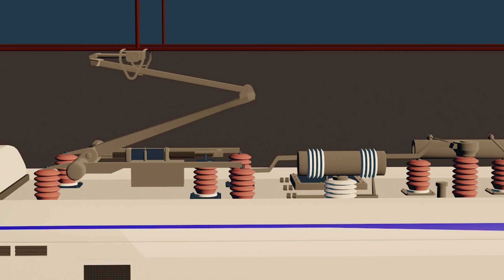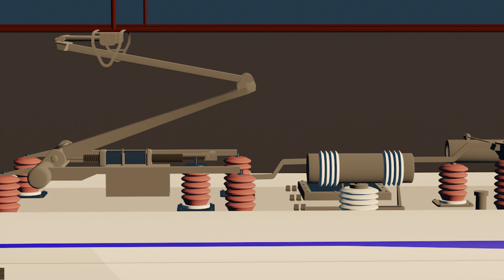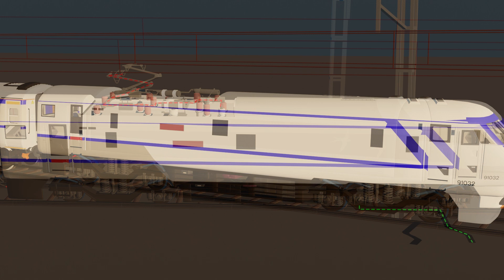Lightning strikes the train, Howrah-Puri Vande Bharat Train Accident, Damage Train , Vande Bharat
The Puri-Howrah Vande Bharat Express was hit by lightning and a hailstorm on Sunday, May 21, 2023. The train was stranded at the Baitarani Road railway station for over two hours, but all passengers were safe. The train's windscreen was cracked and the glass windows of some compartments were damaged. The overhead electric wire was also damaged by an uprooted tree. The train was eventually towed to Howrah station by a diesel engine.

The Puri-Howrah Vande Bharat Express is a semi-high speed train that was launched in February 2023. The train has a top speed of 160 km/h and it takes around 10 hours to travel between Puri and Howrah. The train is equipped with modern amenities, including Wi-Fi, CCTV cameras, and LED screens.

The lightning strike on the Puri-Howrah Vande Bharat Express is a reminder of the dangers of lightning. Lightning can strike trains, cars, and other objects, and it can cause serious injuries or death. If you are caught in a thunderstorm, it is important to seek shelter immediately.

Here are some tips for staying safe during a thunderstorm:

* Find shelter in a building or car.
* Avoid standing under trees or near tall objects.
* Stay away from water.
* Do not use electronic devices.
* If you are outside and cannot find shelter, crouch down with your feet together and your hands on your ears.

By following these tips, you can help to reduce your risk of being injured by lightning.
SATYAJIT MISTRY
Satyajit Mistry
satyajit mistry
Satyajit mistry

     3D videos
1. MCB , RCCB & MORE
2. ITI VIDEOS
3. ELECTRICAL VIDEOS ( IN 3D HINDI )
4. MOTOR , GENERATOR , ALTERNATOR
5. WORKING PRINCIPLE (MACHINES) EVERYTHING'S
6. 3D ANIMATION VIDEOS HINDI